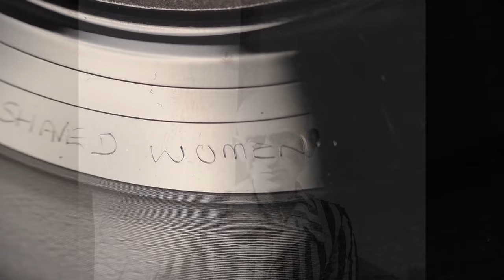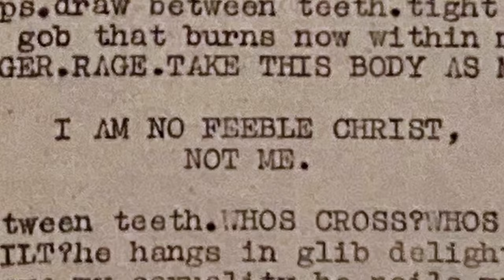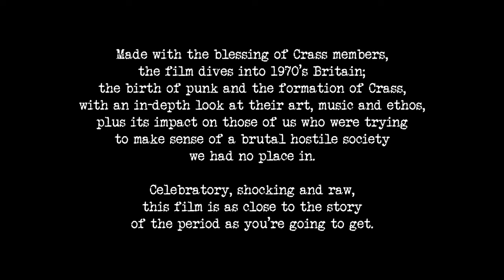Crass.The Sound of Free Speech. (Trailer for the feature length documentary)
A trailer for the documentary film. Crass.The Sound of Free Speech.
Photo of Crass used with permission courtesy of Steve Ward photography.

 classandculturefilms.co.uk